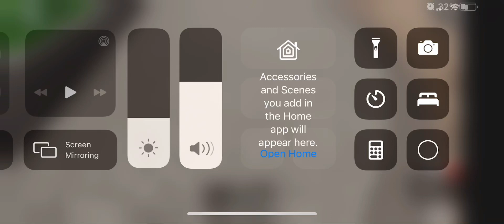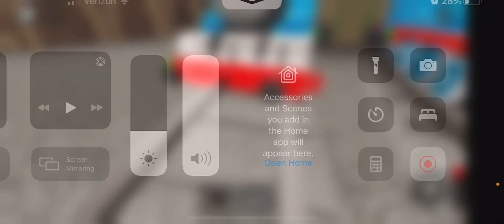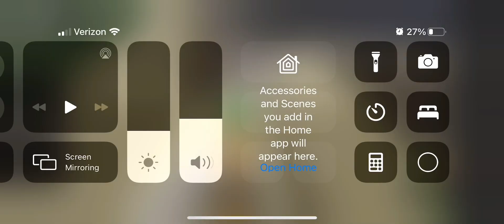Ducks devious deed